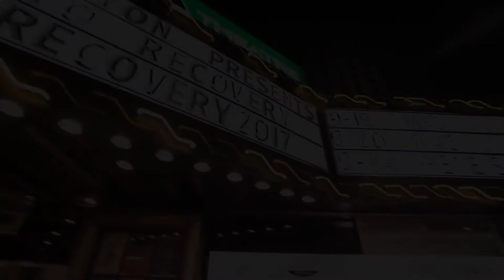Rock to Recovery 2 | Presented by The Canyon at Peace Park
Los Angeles, CA | September 13, 2017 – After a sold out inaugural event, The Canyon at Peace Park was honored to once again be the presenting sponsor of this year’s concert, headlined by Kings of Chaos and featuring the Rock to Recovery band as well as surprise celebrity guests. The concert benefited Rock to Recovery’s nonprofit entity which donates its services to many different deserving programs such as the US Department of Defense’s Wounded Warriors program, state-funded programs and rehab centers meeting the needs of low-income individuals.

Foundations Recovery Network’s mission is to be the leader in evidence-based, integrated treatment for co-occurring mental health and substance use disorders through clinical services, education and research.